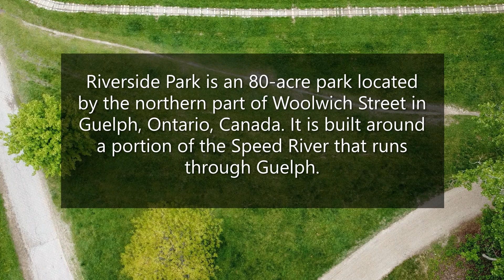DJI Mini SE - Cinematic Riverside Park (watch it using SmartTV)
Riverside Park is an 80-acre park located by the northern part of Woolwich Street in Guelph, Ontario, Canada. It is built around a portion of the Speed River that runs through Guelph.